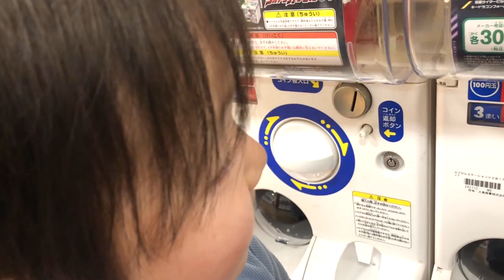仮面ライダービルドのガチャで一発ゲット‼︎キードラゴンフォーム当たるまで帰れまてん‼︎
仮面ライダービルドのガチャで一発ゲット‼︎キードラゴンフォーム当たるまで帰れまてん‼︎でニヤニヤするたけるちゃんww

106-6134 東京都港区六本木6-10-1

ロボパパ
ロボママ
カリン（犬）

家族で、なりきり・おでかけ・ドッキリなどの動画を出してるマルチなチャンネル♪コメントの返信は、パパとママがして、兄弟へ伝えています。

ほぼ毎日夕方５時に更新（時々一日に２〜３本出すから要チェック！）